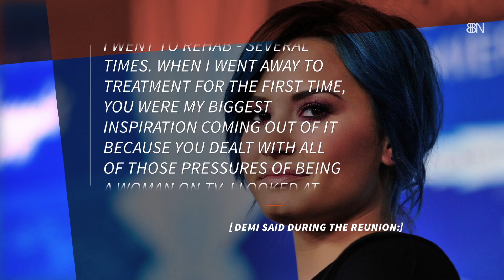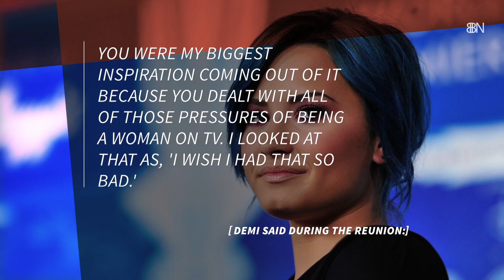Demi Lovato's Admiration For Tiffany Thornton